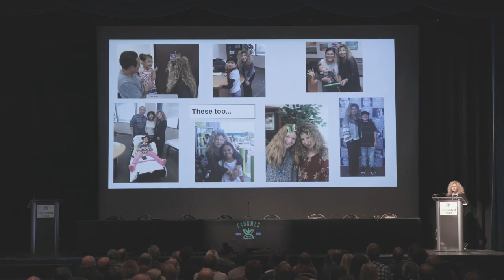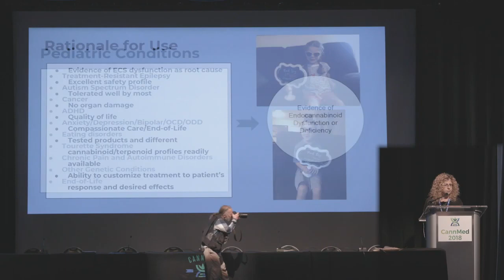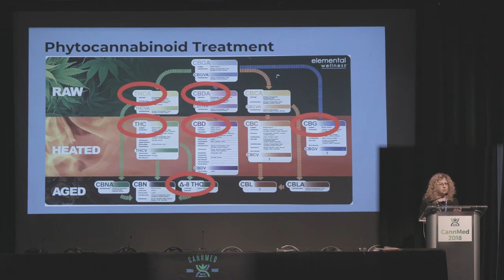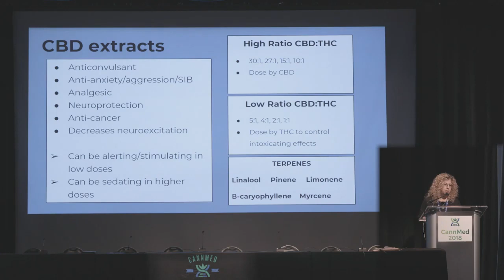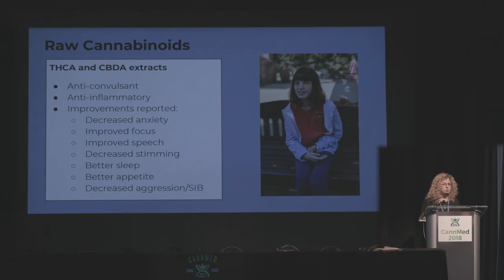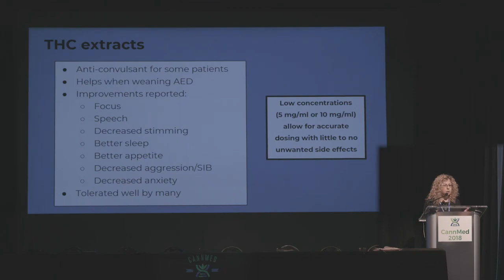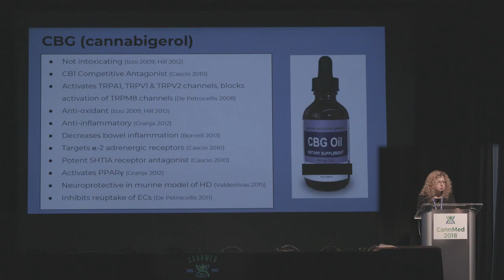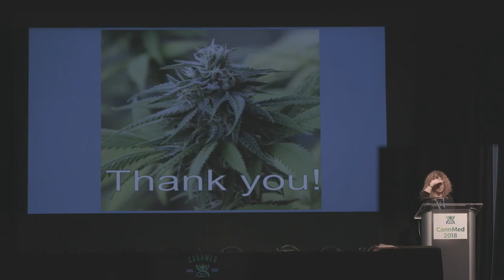Treating Pediatric Conditions with Medical Cannabis Bonni Goldstein, MD - Cannmed 2018